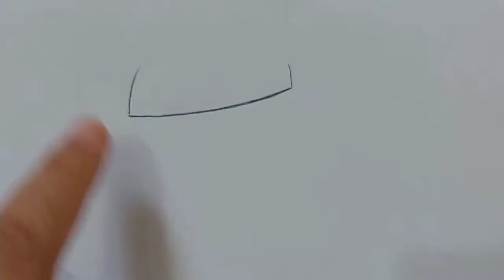How To Draw A Step By Step l How To Draw A Boy Drawing l Boy Drawing l ‎@The Crazy Draw Studio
How To Draw A Step By Step l Hope To Draw A Boy Drawing l Boy Drawing l ‎@The Crazy Draw Studio

Boy Drawing

Draw

Drawing